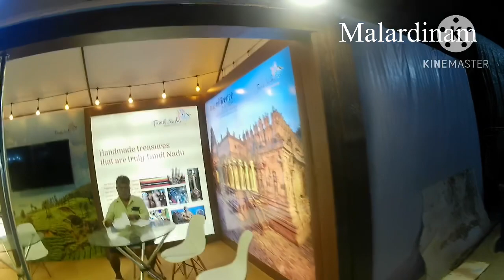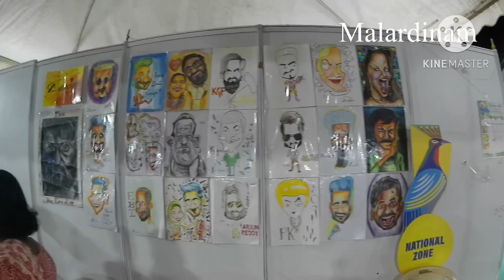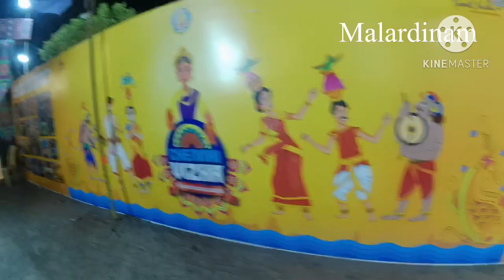Chennai trade center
@malardinam  Muthu view

Welcome to our captivating YouTube channel!  Malardinam it’s Muthu’s view Join us on an exciting journey of travel, cooking, shopping and entertainment. Explore enchanting destinations, from exotic landscapes to bustling cities, immersing yourself in vibrant cultures and breathtaking sights. Get ready to unlock your culinary senses as we bring you tantalizing recipes from around the globe, guiding you through the flavors and techniques of international cuisine. And when it's time to unwind, indulge in our entertaining content, filled with delightful conversations, captivating and engaging activities. From hilarious challenges to thought-provoking discussions, we'll keep you entertained and inspired. Join our vibrant community of fellow explorers and food enthusiasts as we embark on thrilling adventures, tantalize your taste buds, and spark your imagination. Welcome to our YouTube family!